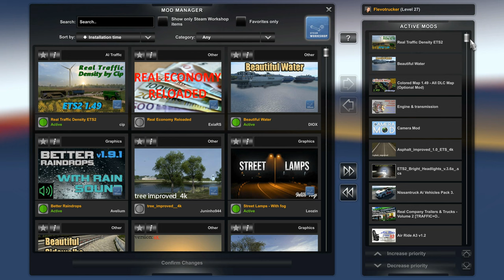MAN GTX GX Realistic Gameplay ETS2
This ETS2 is modded for a realistic gameplay experience. I'm driving a MAN TGX GX 2022 for transporting Yacht - Queen V39 from Split (HR) to Zadar (HR).

Leave a  comment on what you want to see in trucking videos.

Mod

Nissantruck Ai Vehicles Pack 3.

Icons!

PC
MEG Infinite X 11th
11th Gen Intel® Core™ i9-11900K Processor
NVIDIA GeForce RTX 3080 10GB
32 GB DDR4 3.200MT/s

SIM RIG
Gran Turismo DD Pro 8 NM
CSL Pedals
CSL Pedals Load Cell Kit
Next Level Racing Wheel stand 2.0
Next Level Racing - GT Seat Add-on
Tobii eye tracker 5
Thrustmaster TH8A
USB Shifter Knob For Logitech G29 G27 G25 G923 Thrustmaster TH8A High Low Gear Simulator PC USB Gearshift Knob For ATS ETS2

Trucky Hardcore Simulation information

00:00 intro
00:21 delivery
18:03 parking
19:14 results
19:36 mods
20:15 truck outro